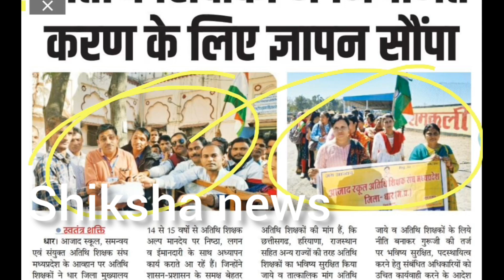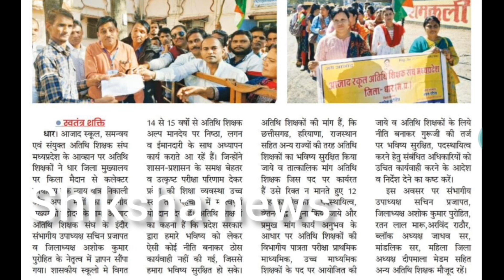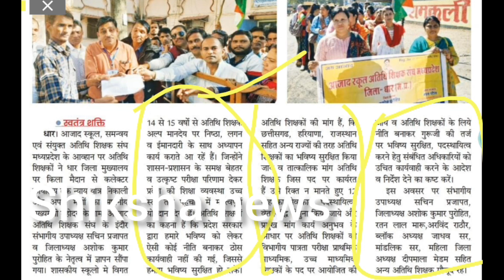MP Athithi Shikshak News || अतिथि शिक्षकों के नियमितीकरण सीएम